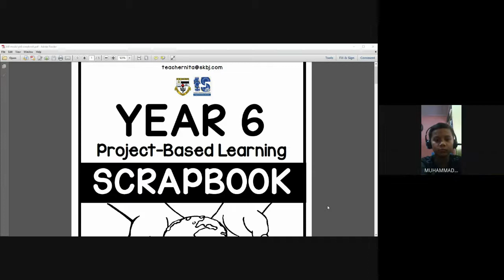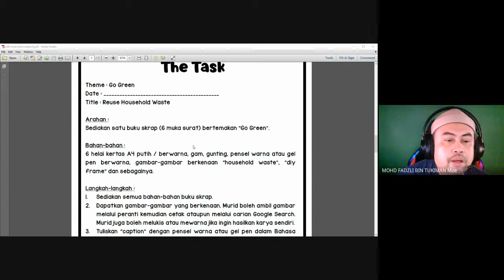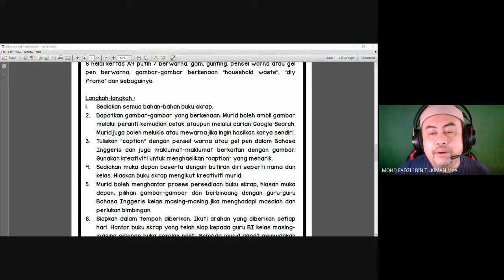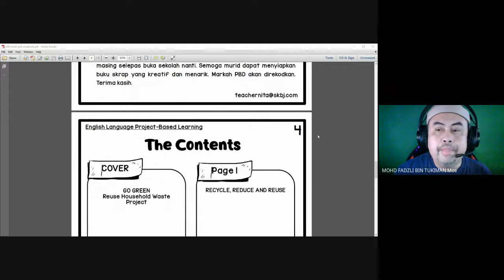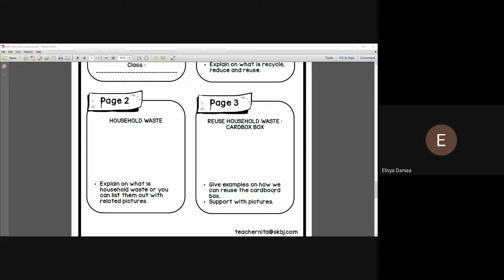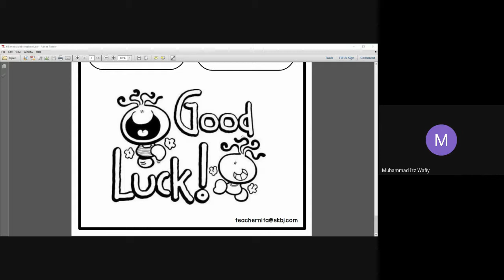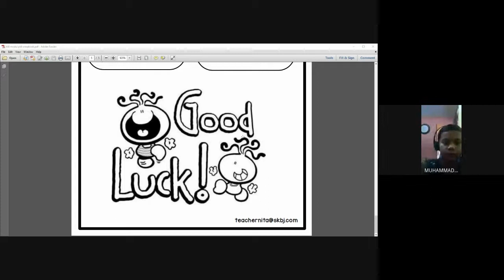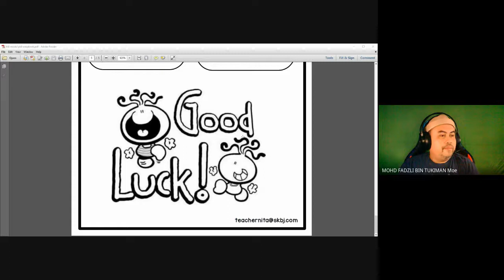PDPR ENGLISH 6 IBNU SINA TUESDAY 3 AUGUST 2021 PBL TS25 SCRAPBOOK